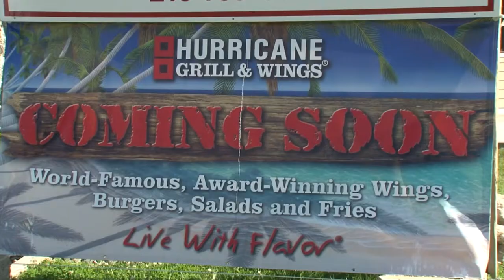Hurricane Grill and Wings Hosting Job Fair - Lakeland News at Ten - July 3, 2014